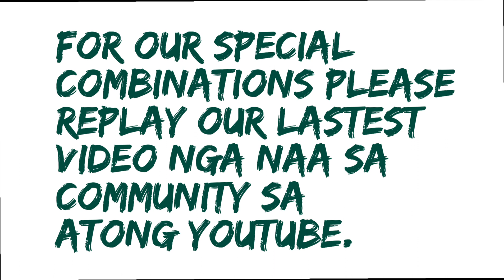UPDATE 5PM PASURE AND PROBABLES || CONGRATS 83 LASTO